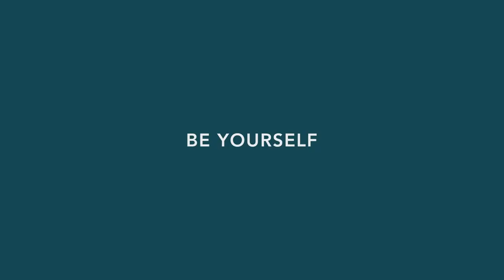BALL - BRAND NEW Engineer II Moon Calendar l Jura Watches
The 40mm watch delivers full calendar functionality, paired with self-powered micro gas light luminosity, Swiss precision and robust watchmaking. Multiple complications, presented with simplicity.